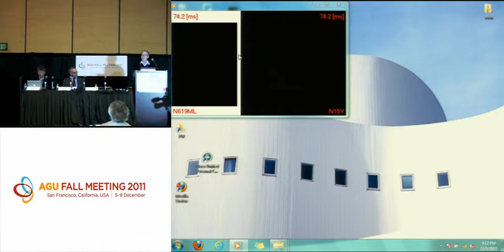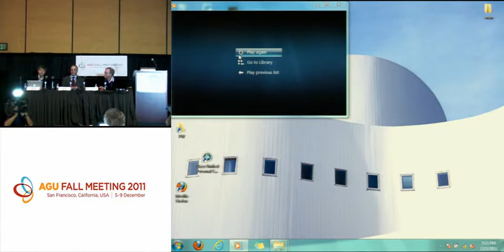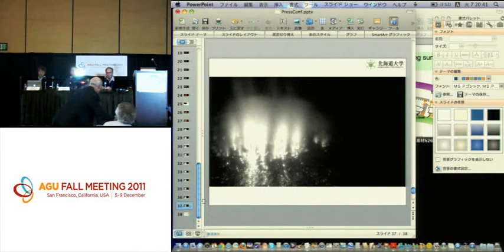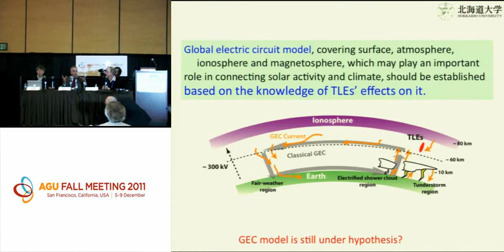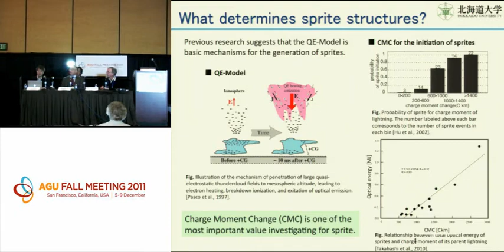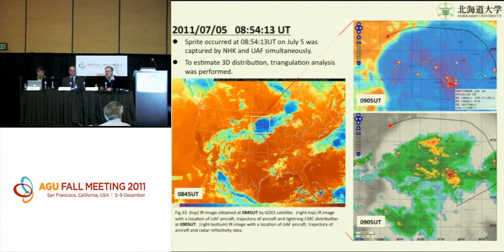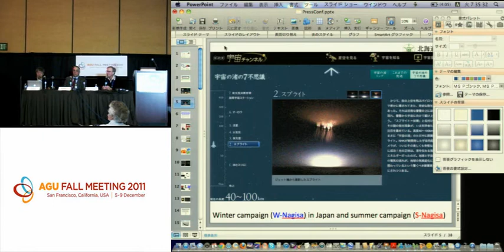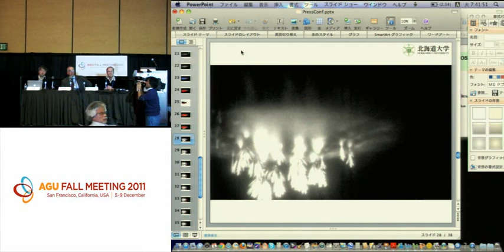Fall Meeting 2011 Press Conference: Above the clouds: Sprites and elves in the upper atmosphere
Press Conference from 2011 AGU Fall Meeting - Mon. 2 p.m. PST

Sprites and elves, luminous events in the middle and upper atmosphere induced by lightning, are still a relatively mysterious phenomenon. From 27 June  to 10 July, 2011, three dimensional observations of these events were captured for the first time with high-speed cameras on two aircrafts. This 3D information is helping to illuminate the forces that create these events, and will allow for more detailed insight into the generation of sprites and elves. The researchers will share observations as well as video footage from the campaign.

Participants:
Hans C. Stenbaek-Nielsen
Professor of Geophysics and Associate Director, Geophysical Institute, University of Alaska Fairbanks, Fairbanks, AK, USA;
Yukihiro Takahashi
Professor, Department of Cosmosciences, Hokkaido University, Sapporo, Japan;
Matthew G. McHarg
Director, Space Physics and Atmospheric Research Center, US Air Force Academy, Academy, CO, USA.

Session: AE23A